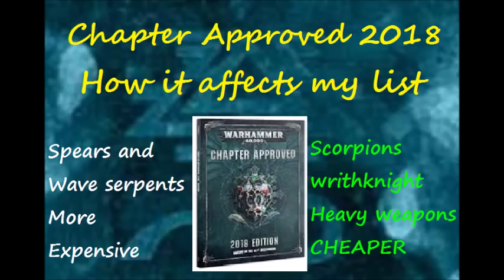How will Chapter Approved 2018 affect Eldar and my army list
Approved 2018 and how they will affect list building and tactics in general and how my army may change. Will Shinning Spears still be worth it? Will Falcons be preferred to Wave Serpents? What new units will we see in strong list?